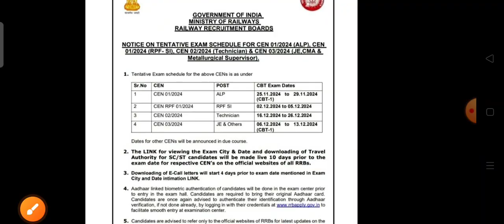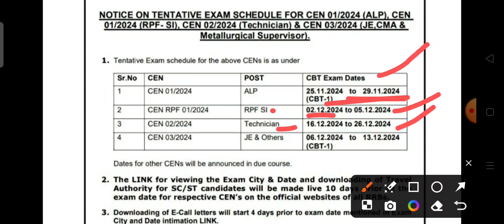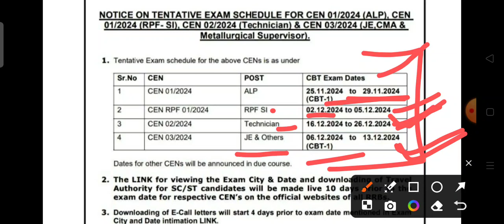RRB EXAM CALANDER NOTIFICATION|| RAILWAY EXAM CALANDER DATE OUT|| RRB NTPC ALP TECHNICIAN EXAM DATE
RRB EXAM CALANDER NOTIFICATION|| RAILWAY EXAM CALANDER DATE OUT|| RRB NTPC ALP TECHNICIAN EXAM DATE|@jaiwalpoint